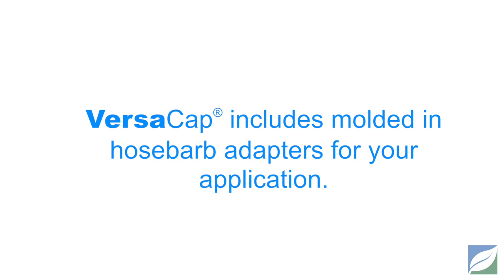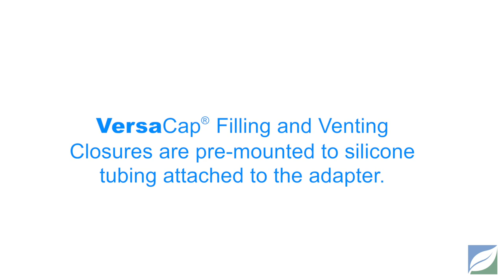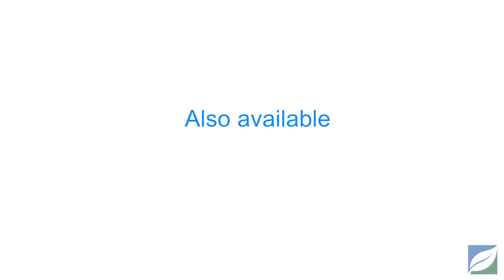Foxx Life Sciences - Next Generation Bottles: Heavy Duty Bottles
The world's most Innovative Heavy Duty Bottles! HD Bottles are offered in 1L, 2L, and 4L capacities with thick walls in HDPE, PP, EZclear CP, and PC materials. Made in the USA!

Foxx Life Sciences’ Heavy Duty Vacuum Bottles combine maximum ease of use and versatility, with the highest level of strength and durability. Heavy Duty Vacuum Bottles have thick walls that can hold near full vacuum for 24 hours, making them excellent replacements for glass HPLC containers, and ideal for applications involving liquid aspiration, cell harvesting, and degasification. Copolyester bottles can hold near half vacuum for 24 hours at 7.4 PSI/382.5 mmHg. All Heavy Duty Vacuum Bottles are compatible with 50mm and 80mm VersaCap® technology and adapters, enabling easy customization of the bottle to fit your application.

Bottle material and volume are molded into the side of the bottle for easy identification, along with the metric graduation marks certified to be accurate within ±5%. Polypropylene and Polycarbonate Heavy Duty Vacuum Bottles, as well as all caps and adapters are autoclavable, at 15 PSI and 121 ̊C for 20 minutes.